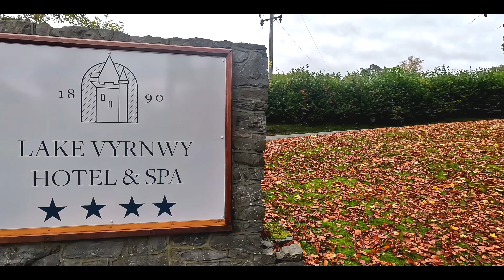Lake Vywrny & Rhiwagor Waterfall Trip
A lovely little visit to the Lake Vywrny area with an overnight stay in the Lake Vywrny Hotel & Spa. A lovely hotel with great views. At the other end of the lake is the waterfall path. A fairly easy walk up the river (1-2 miles) to the base of Rhiwagor Waterfall. Less busy at this time of year I would imagine.